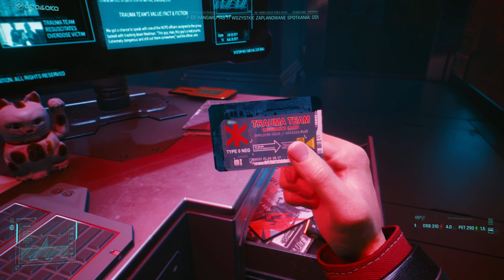Cyberpunk 2077 [PL], cz.2 - Szef to sobie chyba żartuje.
Zapraszam do Cyberpunk 2077.

Jeśli podoba Ci się ten film daj znać w komentarzach. Mile widziane również "łapki w górę", dzięki którym zwiększasz szansę obejrzenia filmu przez inne osoby. A jeśli tematyka kanału Ci odpowiada rozważ subskrypcję. Dzięki.

Zapraszam również do transmisji na żywo na platformie Twitch